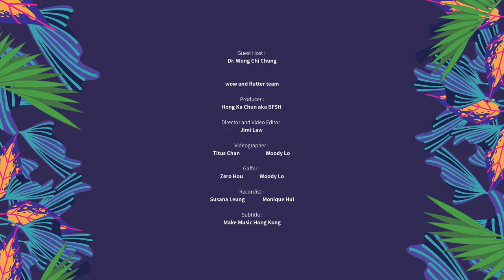The Interzone Collective@ Make Music Hong Kong X wow and flutter Live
Make music, Hong Kong! 2020 is back with an online format and teaming up with wow and flutter and the local music influencer Dr. Wong Chi Chung to present 4 live streaming concerts on June 20th at Wow and flutter s Home Studio.

Live program (June 20th UTC+8):
Interzone Collective: 4pm
Kolor: 6pm
Yellow Peril: 8pm
David Boring: 10pm